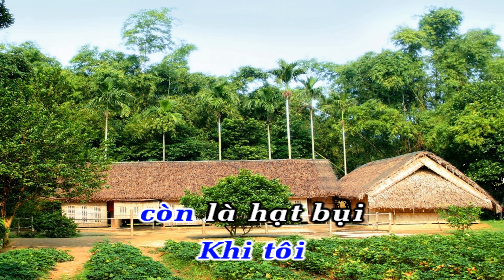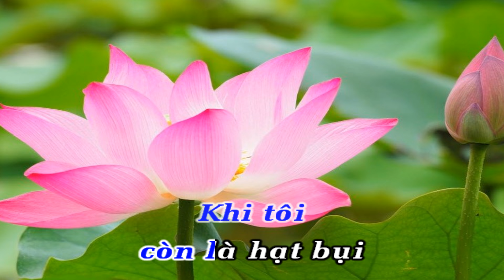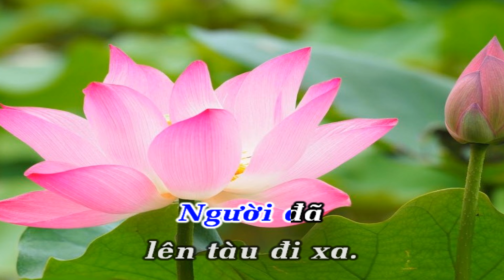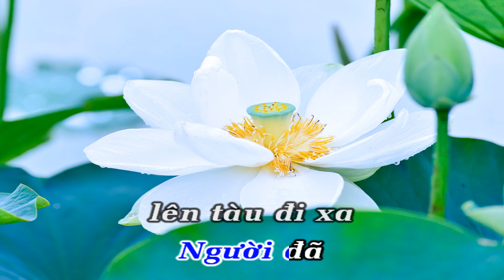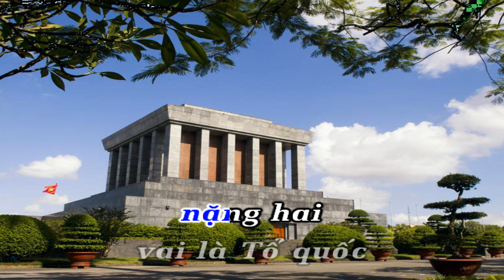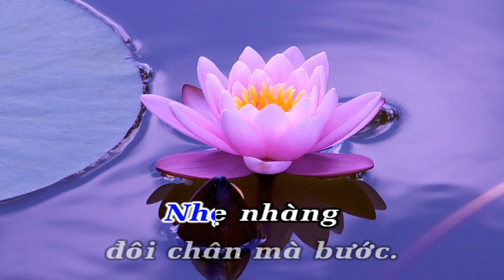Dấu Chân Phía Trước - Karaoke | Không Bè | Yêu ca hát - Love Singing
Karaoke Yêu ca hát - Love Singing Thân thương Kính chào !
Mọi đóng góp xin phản hồi Cmt bên dưới, thân trọng !
Keyboard Thanh Tú - Cà Mau. Facebook